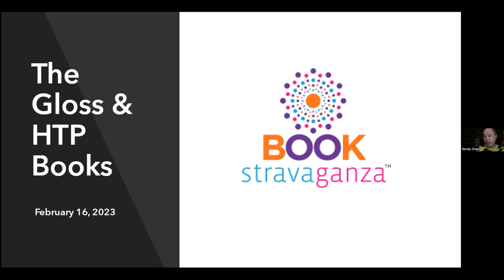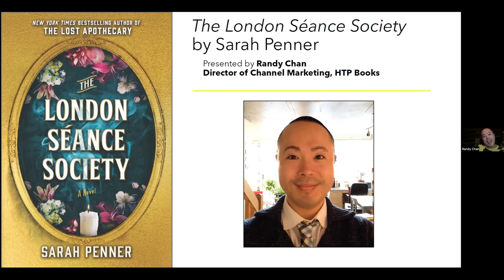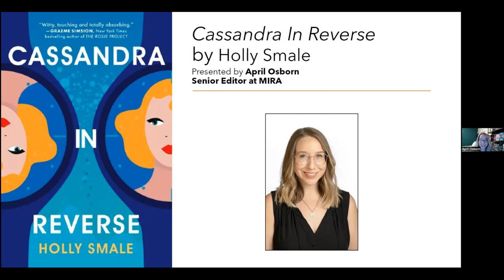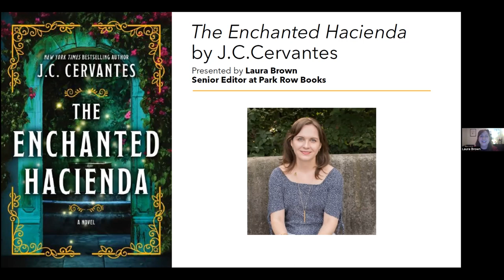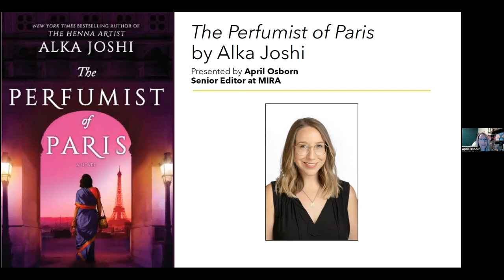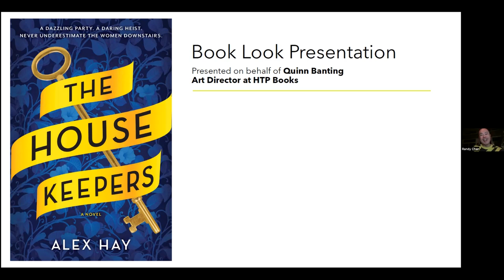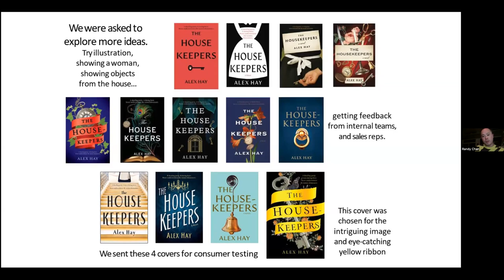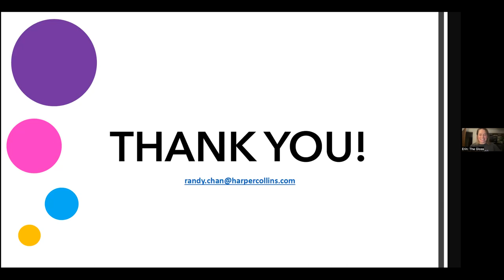Bookstravaganza Winter 2023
a Sneak Peek at the Hottest Books This Year